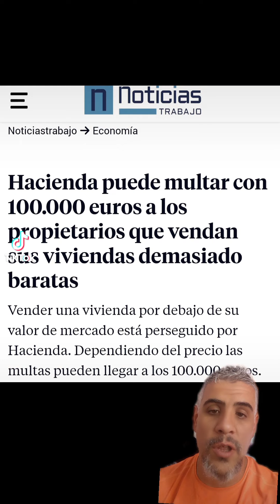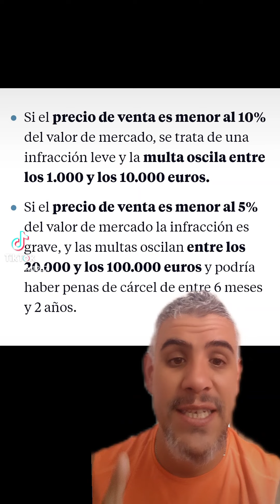Hacienda te puede multar con 100.000€ por vender barata tu vivienda.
Artículo publicado en la web Noticiasdetrabajo.